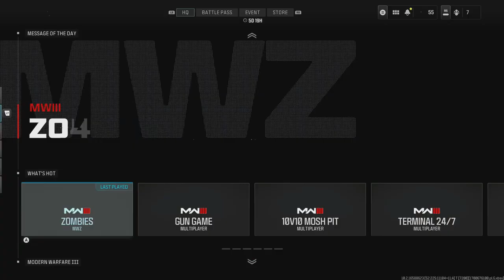Road to Full MW3 Zombie Mastery Episode 42 X12 spinel husk Launchers Weapons